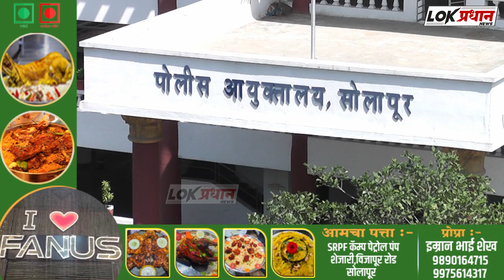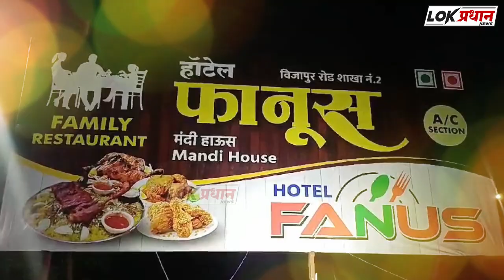बंद पोलीस चौक्या लवकर सूरू होणार...